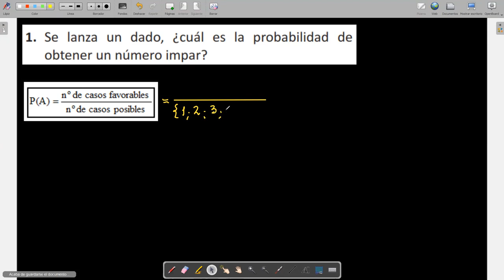6 Grado PROBABILIDADES Ejercicio 1